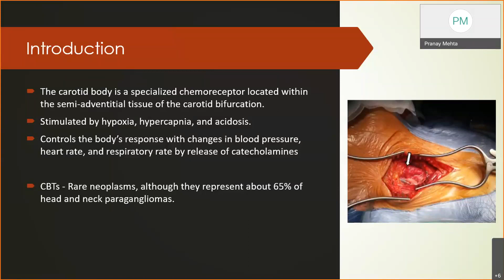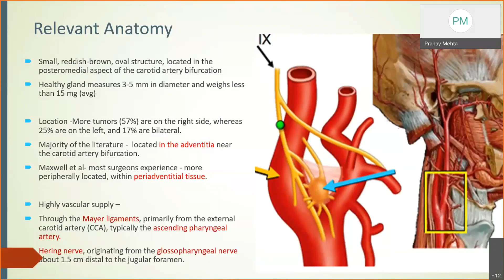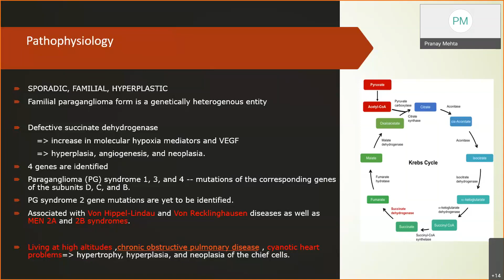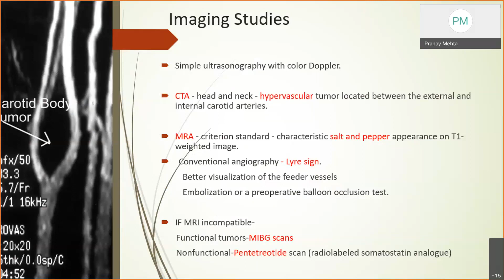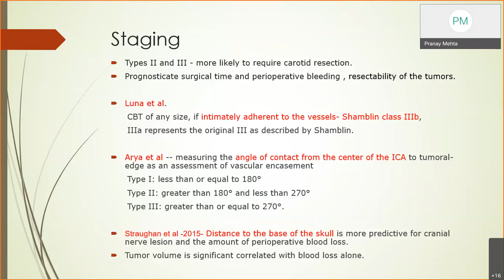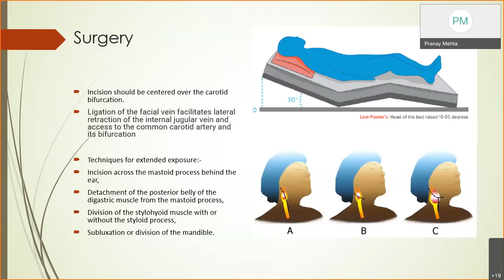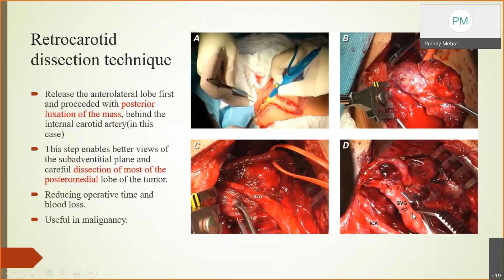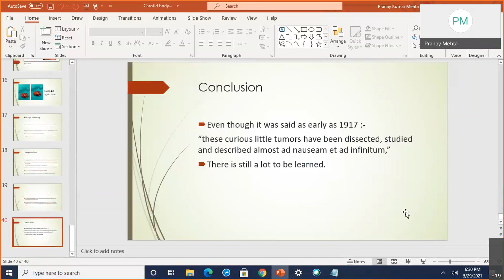Carotid Body Tumor